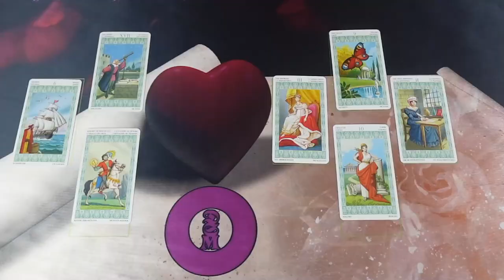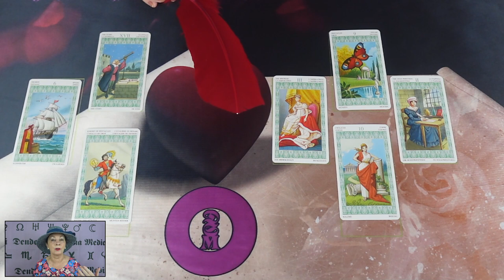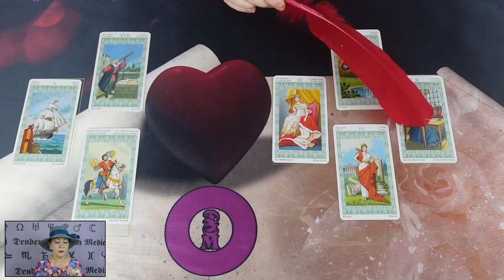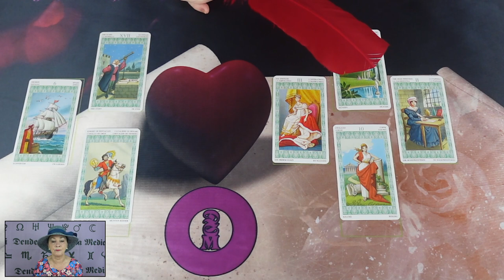Az ő szívüzenete számodra❣